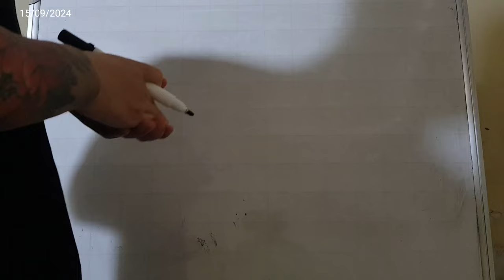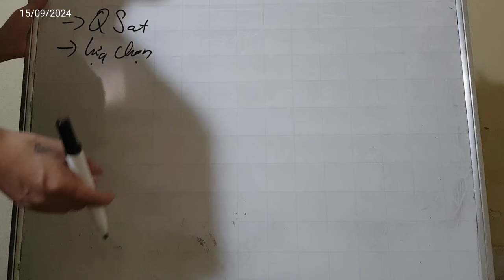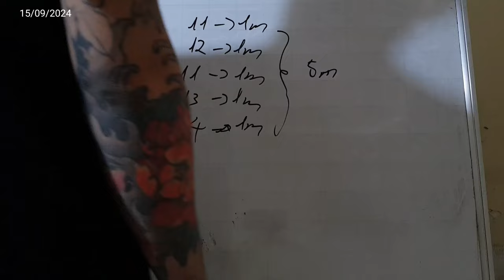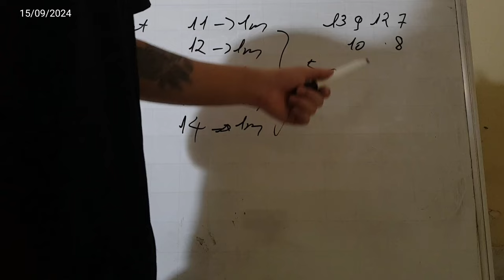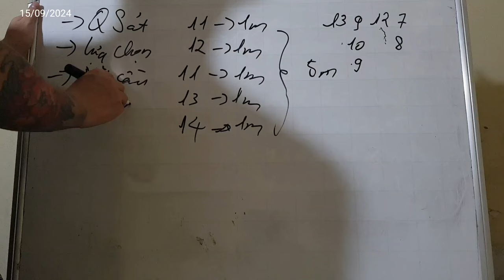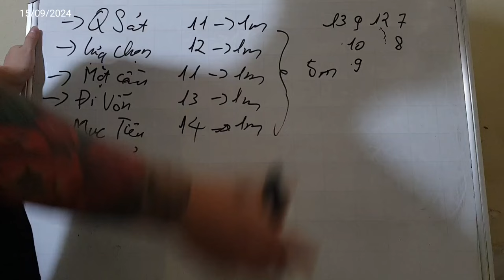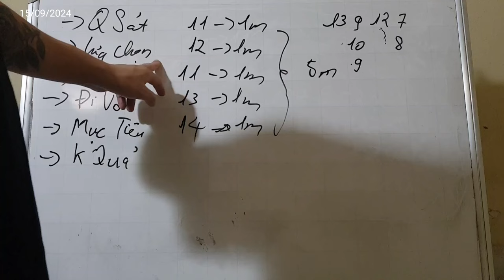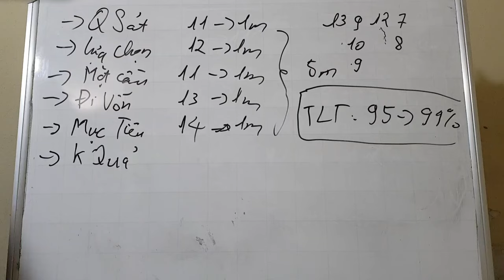Link Tải Sunwin | Tài xỉu Sunwin Hướng Dẫn Link Tải Sunwin húp nhanh gọn 50 củ về bờ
1/ Game bài Sunwin là gì? Sunwin do người Việt Nam hay nước ngoài làm chủ?
1:11 Link Tải Sunwin
2:12 Link Tải Sunwin mới nhất
3:23 Hướng dẫn chọn link tải sunwin
4:34 Nhận biết link tải Sunwin fake
6:22 Vào LinkTải Sunwin tạo tk chơi  game
7:25 Chốt lãi Sunwin 2024